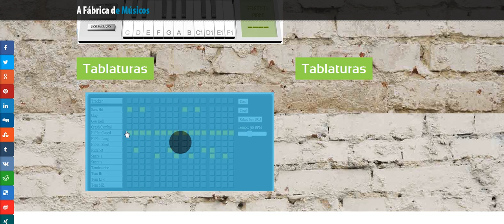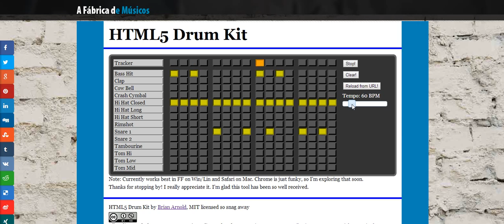Bateria midi ou virtual em jacarepagua curso de bateria condominio rio dois na barra da tijuca rj,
Escola de música em sua residência